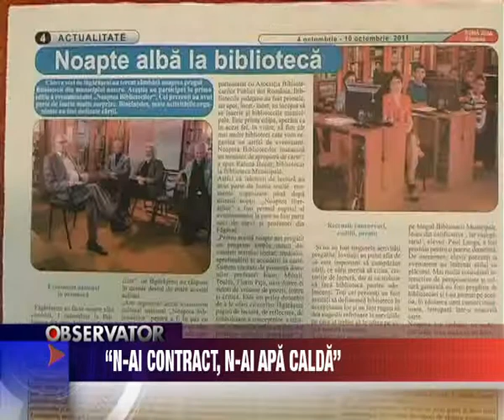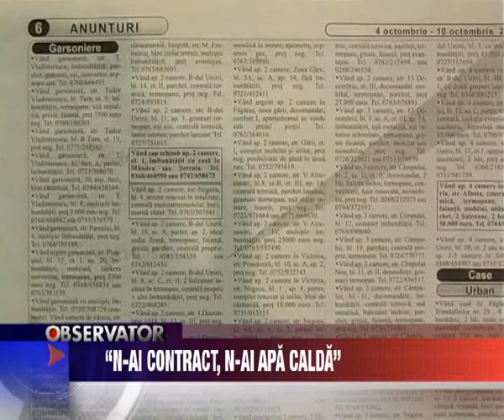"N-ai contract, n-ai apa calda"